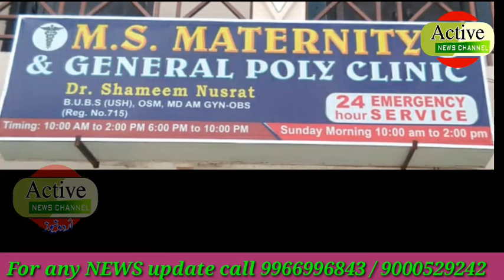Kalapathar ps limits mai afsoosnaak waqiya pesh aaya.